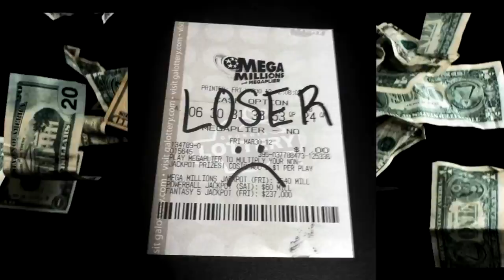Anonymous - OpAnonLulz (Government Jokes Edition)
Great lulz on behalf of the NSA fascists. (This is NOT a GHOPS Original, please see attribute)

Posted by: World United Anonymous

"Attention: Due to the lapse in federal government funding, Anonymous has been deemed non-essential and has been furloughed. We sincerely regret this inconvenience."
"McLulz, your kind of place!"
"Greetings citizens (slaves) of the world (government),

Are you tired of that extra money weighing down your wallet and causing you back problems? Do you have some extra money you're just not sure what to do with? You could waste hundreds of dollars buying lottery tickets, or you could give it to us, the NSA. Proudly wasting your tax payer money since 1952!

With the recent threat of 300,000 American terrorists added to the watch list just last year alone, taxes just aren't paying for the billions of dollars we must waste to ensure the protection of our national security *cough* power *cough*. Therefore we humbly request you become an official unofficial sponsor of the NSA!

With your hard earned money, we can ensure our spy programs never go unfunded. Terrorist beware, the NSA's wasteful spending is here! With these programs we've already stopped 15 imaginary terrorist attacks! (Because 15 sounded like an accomplishment number, not to small to show the worthlessness of our programs, but not to high to cause widespread panic and sound unbelievable.)

But wait! Donate today and receive a free "My neighbor's a terrorist!" tea-shirt! To donate text MoneyWaster to 5555 or call That's 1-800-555-SCAM. (Legal notice: The NSA gives no guarantee that money donated won't be used against you. Donors are subject to their devices being monitored for suspicious activity up to three years after the donation has occurred. Delivery of 'My neighbor's a terrorist!' tea-shirt limited to the United States of America, not available in the District of Columbia, additional restrictions may apply. P.S. This is not a real commercial by the NSA, Lord Bristle claims no connection to the NSA and as such does not represent them or work for them.)